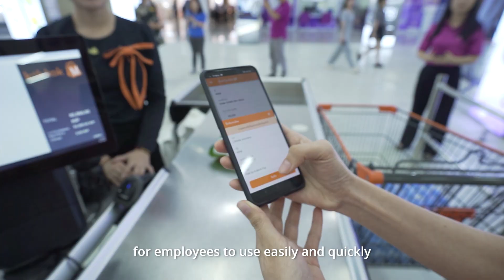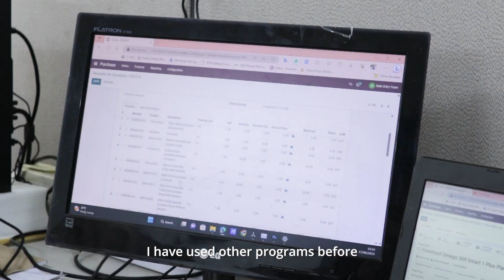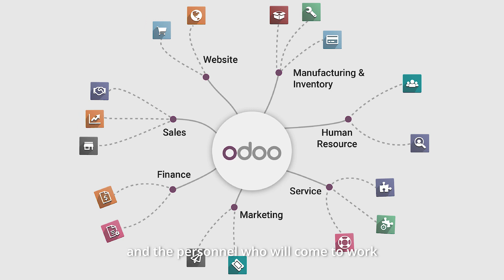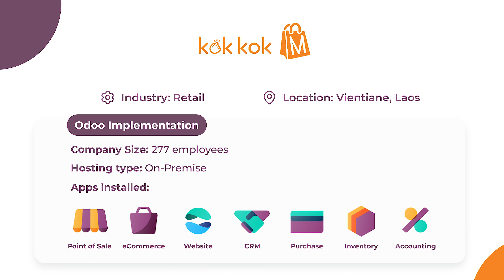A Mega Solution for Mega Mart: Kokkok Mega Mart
Kokkok Mega Mart offers over 20,000 products via wholesale, retail, and online mobile app channels to make shopping convenient in Laos.

With many channels of data to keep up to date, Odoo and Laooddoo Sole have successfully implemented a full-stack ERP solution with great success.

“Every department uses the Odoo system and the workflow and results are highly efficient and accurate.”  - Phengsavanh KEOKING, Manager of Data Entry
ກ໋ອກ ກ໋ອກ ເມກາມາກ ນຳສະເຫນີສິນຄ້າຫຼາຍກວ່າ 20,000  ຜະລິດຕະພັນ, ໂດຍຜ່ານຊ່ອງທາງການຂາຍຍົກ, ຂາຍຍ່ອຍ ແລະ ອອນໄລນ໌, ແອັບຯມືຖື. ເພື່ອເຮັດໃຫ້ການຊື້ເຄື່ອງສະດວກສະບາຍໃນລາວ.
ດ້ວຍຊ່ອງທາງຂໍ້ມູນທີ່ຫລາກຫຼາຍ ໃຫ້ເຂົ້າເບີ່ງການແກ້ໄຂປັບປຸງ, ໂອດູ ແລະ ລາວໂອດູ ຈຳກັດ ໄດ້ປະຕິບັດການແກ້ໄຂ # ERP ແບບເຕັມຮູບແບບຢ່າງສຳເລັດຜົນ.
" ລະບົບໂອດູ ຖືກນໍາໃຊ້ໂດຍທຸກໆພະແນກ ແລະ ຂະບວນການເຮັດວຽກ ແລະ ຜົນໄດ້ຮັບແມ່ນມີປະສິດທິພາບສູງແລະຖືກຕ້ອງ." - ເພັງສະຫວັນ ແກ້ວກີ່ງ ຫົວຫນ້າຫນ່ວຍງານລົງຂໍ້ມູນສິນຄ້າ